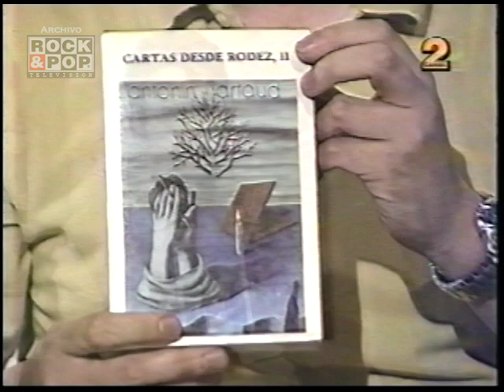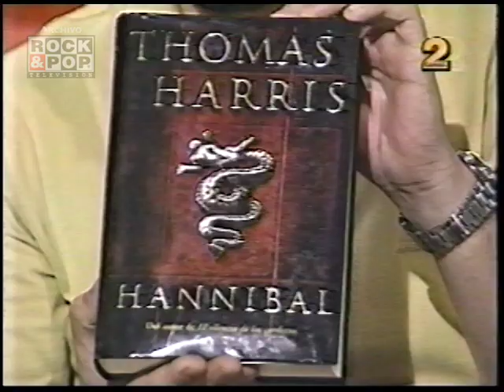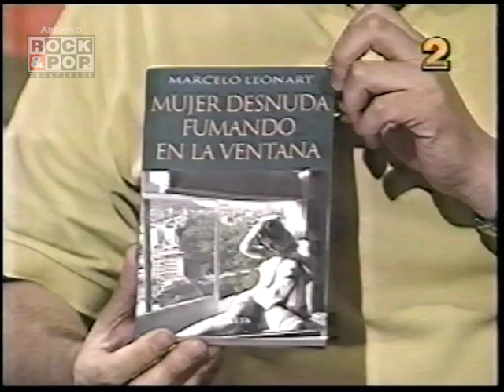Plaza Italia - Comentario de Enrique Symns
El comentario literario de Enrique Symns, golpean al directo de The Clinic, libros fr Artaud, Thomas Harris y entrevista a Marcelo Leonart